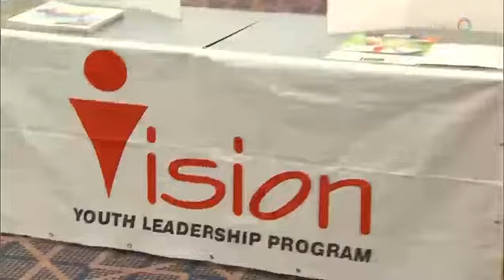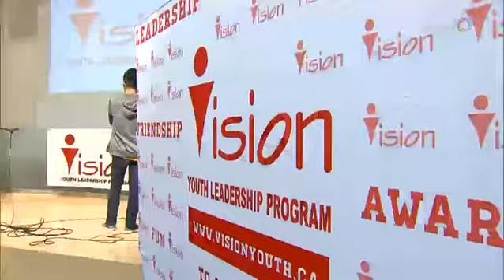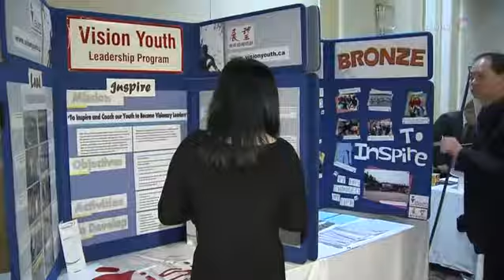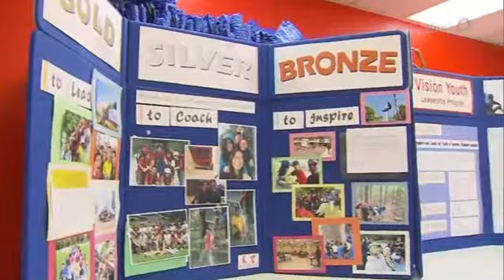20170321 - 青年領袖培訓 (Source: OMNI TV Cantonese)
An interview with Eric Li by OMNI TV Cantonese that talked about the Vision Youth Leadership Program; its origin, major features, and program timeline.